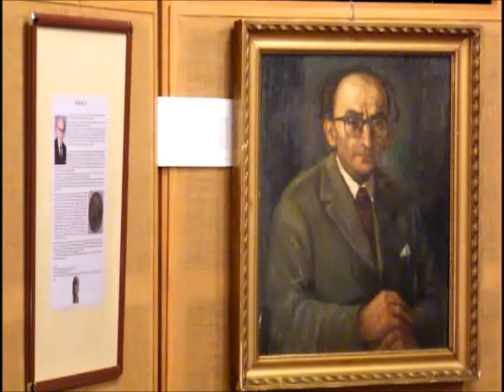Szíj Rezső kiállítás a 100 évfordulón 1915 2015